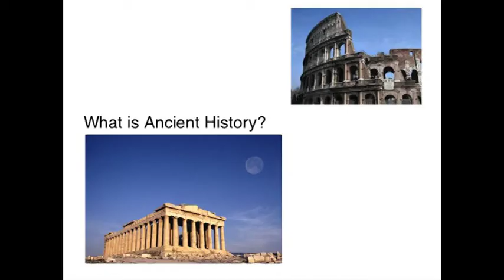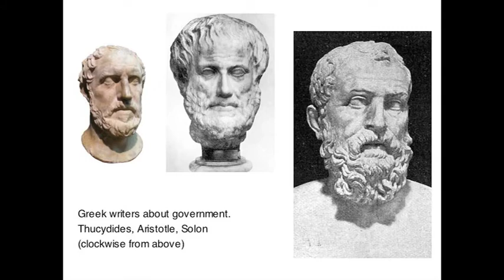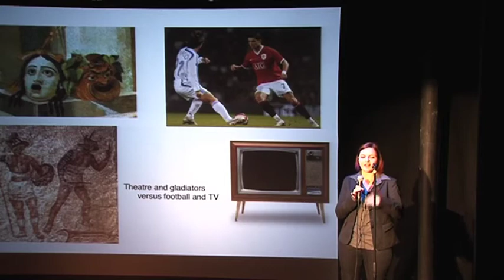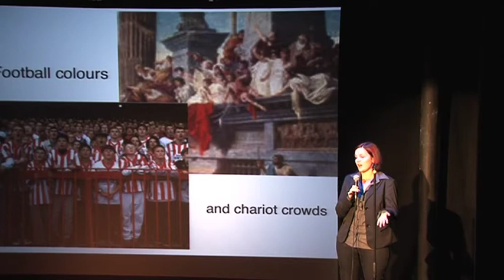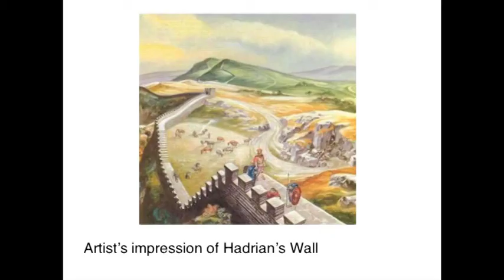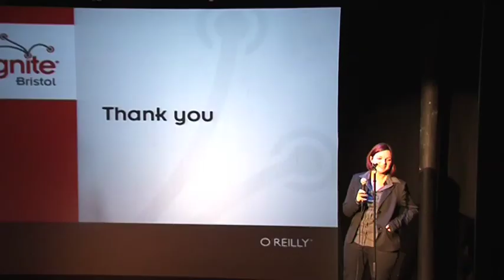Ignite Bristol 06: Caitlin Greenwood - It's all just ancient history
Ancient history is not just for school. Caitlin Greenwood wants us to think about the people that left their marks, be that in letter or as stone or even mosaics.